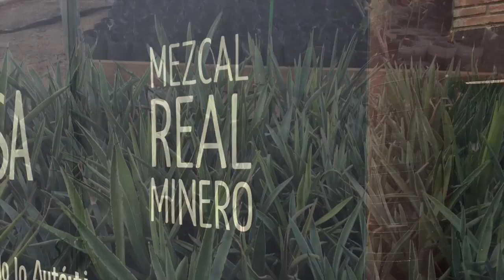A Photo Tour of Oaxaca's Restaurants (and a Mezcal Palenque)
OK, one last video from our Topolobampo staff retreat in Oaxaca. We learned so much! Our sincere thanks to Mezcal Real Minero, Doña Rosa, Origen Oaxaca, Criollo and the amazing Casa Oaxaca "El Restaurant" for sharing such generous-spirited hospitality. PLENTY of inspiration for Topolo's next "story" menu later this year...